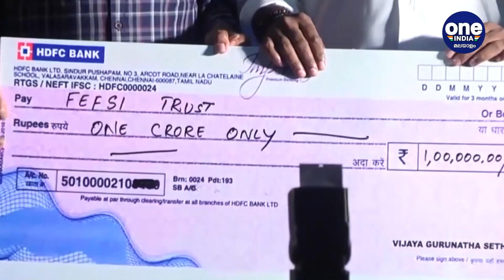മക്കള്‍ സെല്‍വന്റെ വലിയ മനസ്സിന് നന്ദി പറഞ്ഞ് സഹപ്രവര്‍ത്തകര്‍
Actor vijay sethupathi donated 1cr for homeless film workers
ഞാന്‍ ഒരു റിയല്‍ എസ്റ്റേറ്റിനായി കുറച്ച് പരസ്യങ്ങളില്‍ അഭിനയിച്ചിരുന്നു അതില്‍ നിന്ന് കിട്ടുന്ന തുക ഈ പദ്ദതിക്കായി നല്‍കാമെന്ന് തീരുമാനിക്കുകയായിരുന്നു.